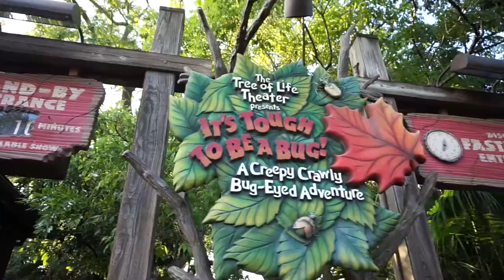First Time In Animal Kingdom | Vlog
Hi & welcome back to my Disney series, Disney Gal Gabrielle!

In this video Kirsten finally goes to Animal Kingdom for the first time! This is one of my favorite parks here at Walt Disney World, I love all the attractions and the theming!